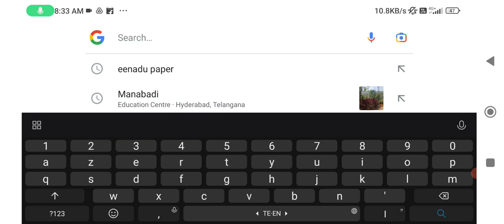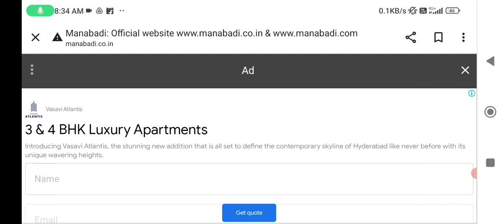Ap/ts degree updates |Svu, pu, aknu universities updates